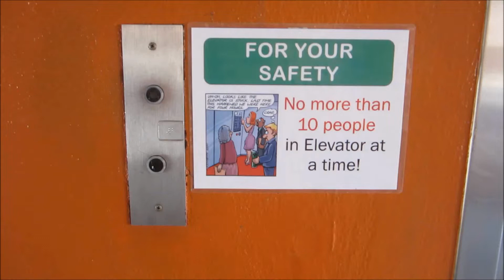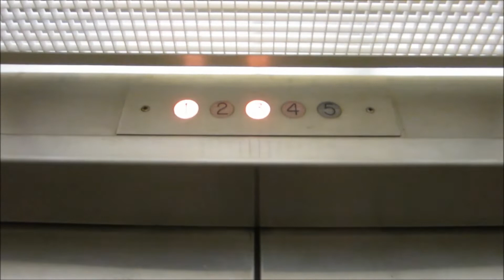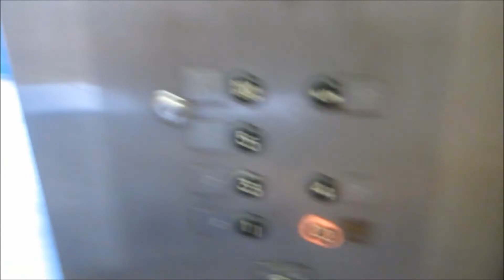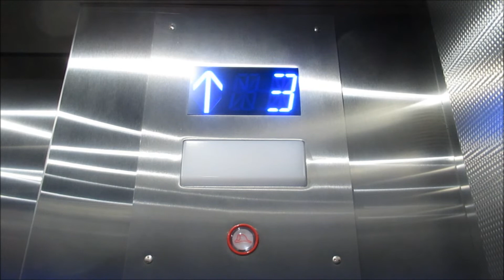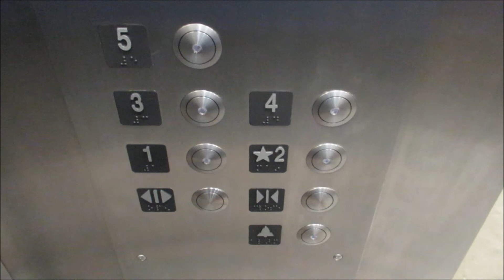Before and After of a Texas Capitol Complex Parking Garage Elevator (Otis to Tejas).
Well, even though the vintage elevators at the Texas Capitol Complex Garages that had the CJ Anderson have been modernized, here is a before and after video of the original and modernized elevators. While I normally don't like modernizations that much, the original elevators didn't run that great throughout the 2010's decade and needed a modernization.

But even though it's sad that that the elevators with the CJA fixtures have been modernized, at least I was able to acquire quite a few parts, considering that CJA fixtures are high quality but relatively uncommon. Even if I did not get any parts, I would have had them replicated from CJ Anderson anyway.

But even though it's sad that that the elevators with the CJA fixtures have been modernized, at least I was able to acquire quite a few parts, considering that CJA fixtures are high quality but relatively uncommon.

Original Specifications:
General-ESCO (Otis)/Inground Hydraulic.
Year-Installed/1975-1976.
Fixtures-CJ Anderson Classic Standard Fixtures with HHR Buttons/HLT triangular lanterns/CPA round indicators.
Powerplant = Otis/ESCO dry power unit with 30 HP motor & CJA relay logic controller.
Cab-White suspended grid ceiling with fluorescent lighting, black walls with tan panels & 4" wide brushed stainless-steel handrail, white vinyl tile floor, & brushed stainless steel fronts/car doors/lobby doors/jambs.

New Specifications:
General-Tejas/Inground Hydraulic.
Year-Modernized/2019.
Fixtures-Innovation Bruiser (PB25/PB26).
Powerplant = MEI submersible power unit with 30 HP motor & ECI Pixel-H controller.
Cab-Brushed stainless-steel ceiling with 6 recessed LED lights, brushed stainless steel walls with stainless steel honeycomb panels & 4" wide brushed stainless-steel handrail, gray rubber floor, & brushed stainless steel fronts/car doors/lobby doors/jambs.

Color coding = Red/1, orange/2, yellow/3, green/4, & blue/5.